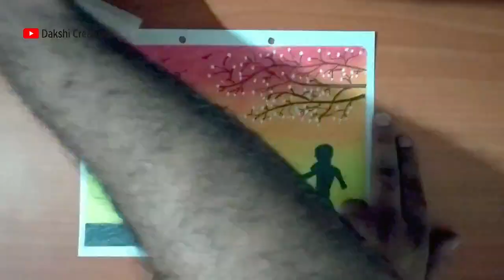Easy Friendship Day Drawing with Oil Pastels ll StepbyStep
Hello Friends  Welcome to Dakshi creation.

In this video we are trying to show you the drawing with oilpastel on the theme of friendshipday portraying childhood friendship memories.

Things used in Drawing

1. Drawing Sheet - A4 size.
2. Paper tape.
3. Oil pastel colours.
4. Pencil colours
5. Tissue paper.
6. 2H & 8B pencil.
7. Correction Pen.

Thanks